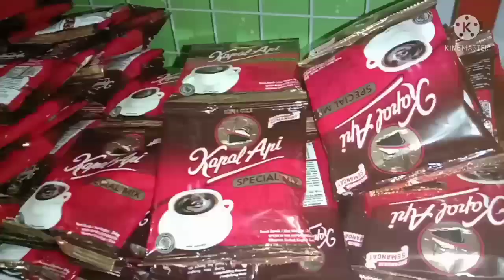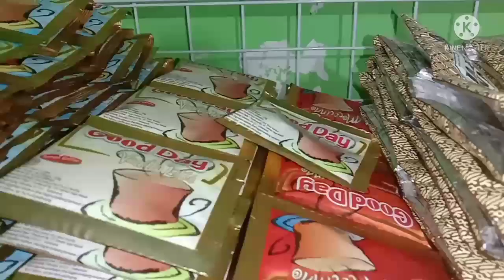Kopi Paling Laku Wajib Ada Di Toko